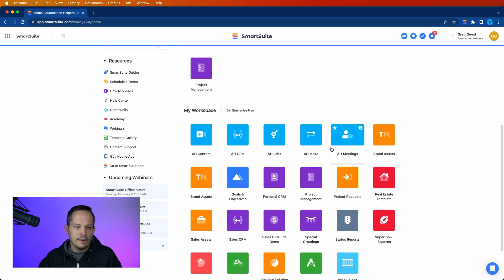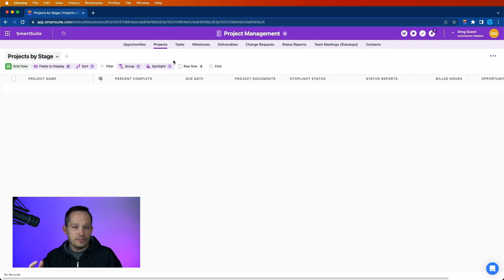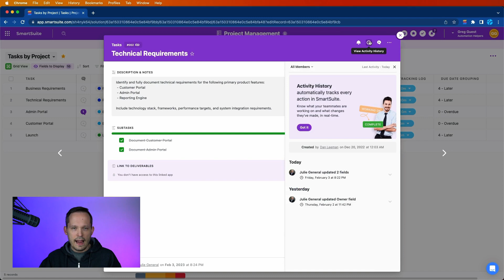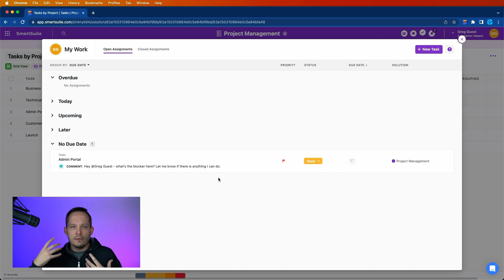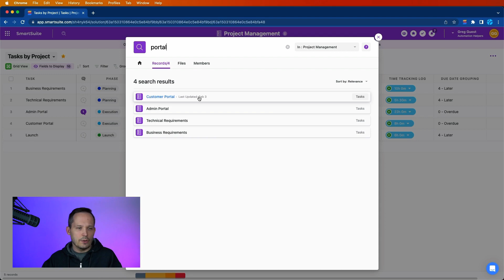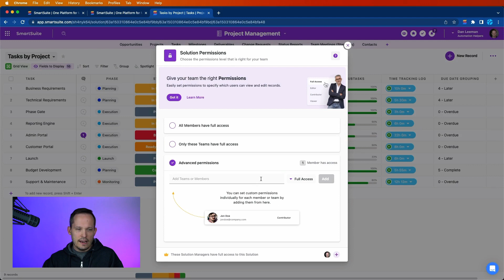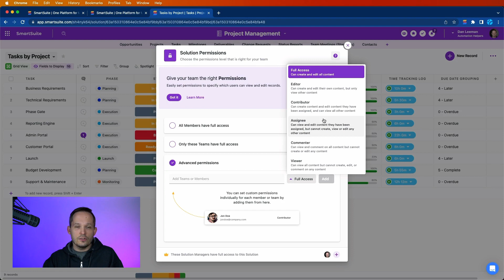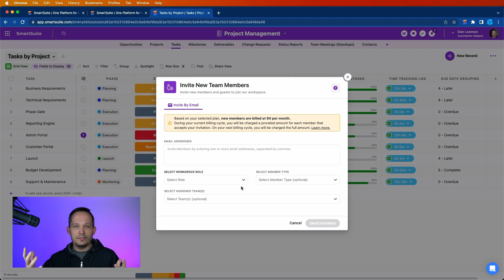SmartSuite Guest vs. General Access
Did you know that SmartSuite offers free guest access? In this video we discuss the differences between guest vs. general access, and how best to deploy guest access for external users.